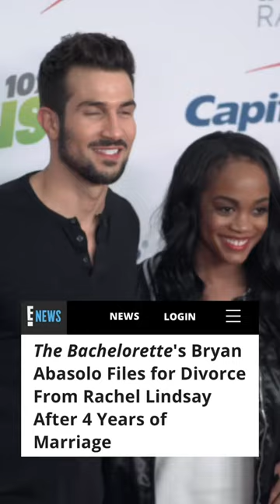BryanAbasolo and RachelLindsay’s journey has come to an end. 💔